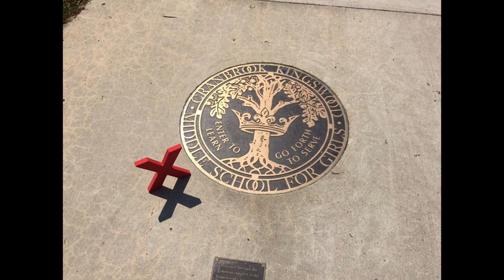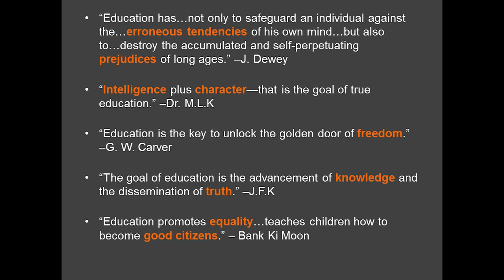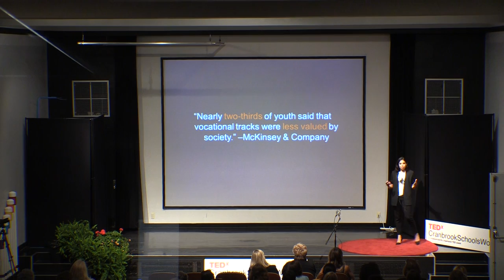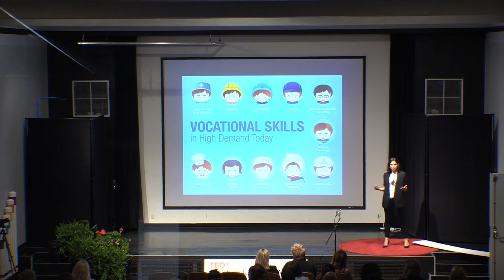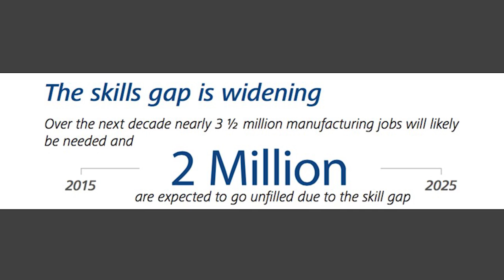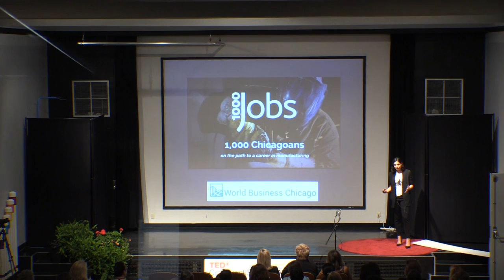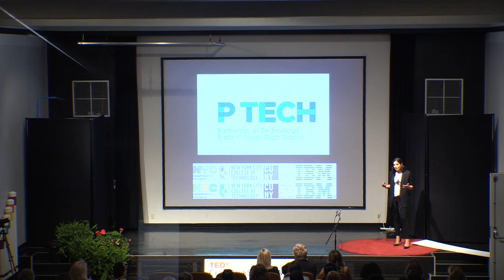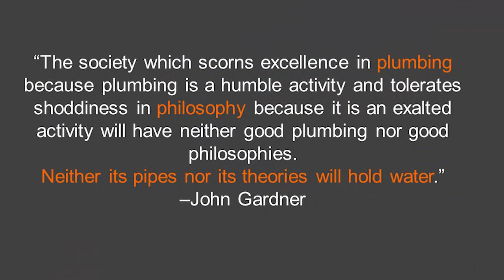Vocational Education is an Option | Nisha Choksi | TEDxCranbrookSchoolsWomen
What is the purpose of education? If the purpose is to lead students toward a successful future, why have we turned away from vocational education? Vocational Ed, or iterations like Maker Ed, allow for hands-on learning and a direct path toward success.

Nisha Choksi is a Master’s candidate in Public Policy and Administration (MPPA) at Northwestern University. Prior to enrolling at Northwestern, Nisha graduated from Michigan State University and Cranbrook Kingswood Schools.  Her research interests include economic development and education policy and her Master’s thesis is exploring vocational education and social mobility.  Nisha is also the managing editor of Universal Mirror, an online Asian-interest magazine, which focuses on the intercultural exchange between east and west.